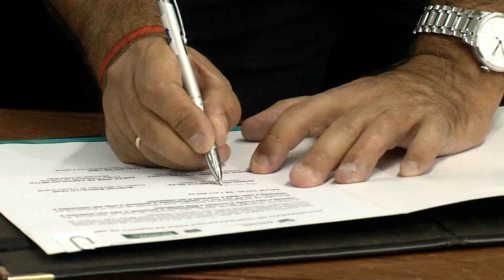Prefeitura retoma obras de 260 casas no Residencial Rui Pimentel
Uma boa notícia para quem espera a casa própria. A construção de 260 casas em Campo Grande vai ser retomada e a entrega será ainda este ano.